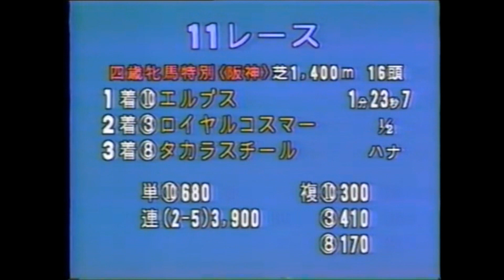第１９回 報知杯 ４歳牝馬特別（桜花賞トライアル）（ＧⅡ） エルプス 牝３ 54 木藤隆行 1985.3.17 出走馬：ロイヤルコスマー、タカラスチール、ラッキーオカメ、ノアノハコブネ他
第１９回　報知杯　４歳牝馬特別（桜花賞トライアル） （ＧⅡ）

1985/3/17　阪神11R　3歳牝　定量　芝1400m（右）　雨　稍重
本賞金　1着3,000万円/2着1,200万円/3着750万円/4着450万円/5着300万円

1着 5枠 10番 エルプス 牝３ 54 木藤隆行 久恒久夫 1:23.7 3人
2着 2枠 3番 ロイヤルコスマー 牝３ 54 田島良保 浅見国一 1/2身 8人
3着 4枠 8番 タカラスチール 牝３ 54 佐藤吉勝 坂本栄三郎 ハナ 1人
4着 2枠 4番 アルファローズ 牝３ 54 出口隆義 内藤繁春 ４身 13人
5着 3枠 6番 ラッキーオカメ 牝３ 54 西浦勝一 野元昭 1/2身 2人
6着 7枠 14番 アイランドゴッテス 牝３ 54 増沢末夫 野平富久 １ 1/4身 4人
7着 3枠 5番 ダイナソレイユ 牝３ 54 河内洋 本郷一彦 １ 1/4身 5人
8着 1枠 2番 ノアノハコブネ 牝３ 54 音無秀孝 田中良平 1/2身 7人
9着 5枠 9番 トウカイスコール 牝３ 54 田所秀孝 田所秀雄 1/2身 11人
10着 7枠 13番 ダイナシュペール 牝３ 54 岩元市三 布施正 ３身 6人
11着 4枠 7番 イブキバレリーナ 牝３ 54 南井克巳 領家政蔵 アタマ 9人
12着 1枠 1番 エムティイースト 牝３ 54 松永昌博 高橋直 ２ 1/2身 16人
13着 6枠 11番 ゾウゲブネミキコ 牝３ 54 増井裕 田所稔 アタマ 15人
14着 6枠 12番 チェリーロリータ 牝３ 54 清水英次 吉永猛 1/2身 12人
15着 8枠 15番 ダイナフォーカス 牝３ 54 丸山雅夫 高橋成忠 ２身 14人
16着 8枠 16番 デスチネーション 牝３ 54 柴田政人 高松邦男 １身 10人